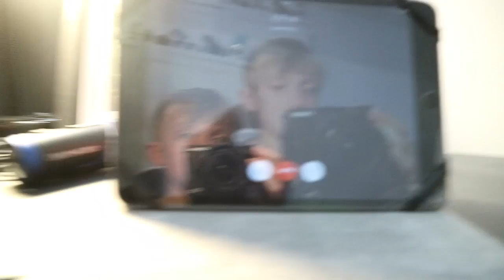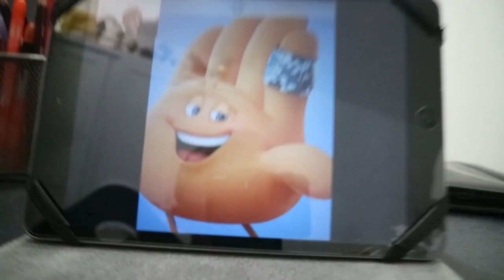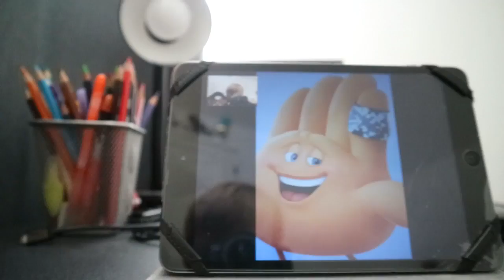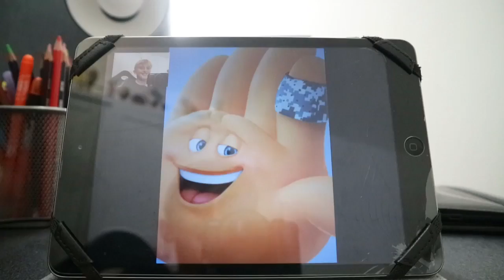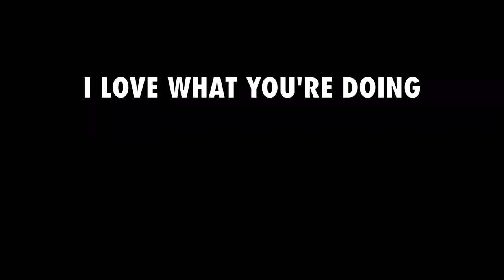FACETIMING HI-FIVE THE EMOJI!! OMG HE ANSWERED!!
HAVE YOU GOT ANY SUGGESTIONS ON PEOPLE TO CALL OR FACETIME?!